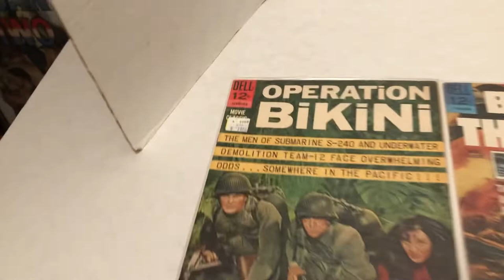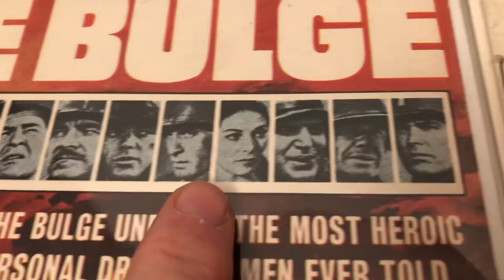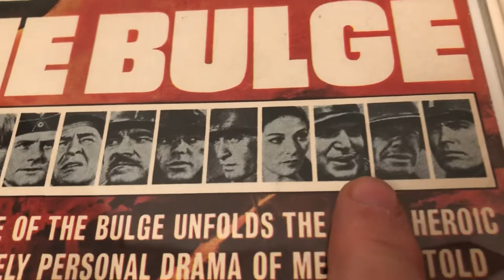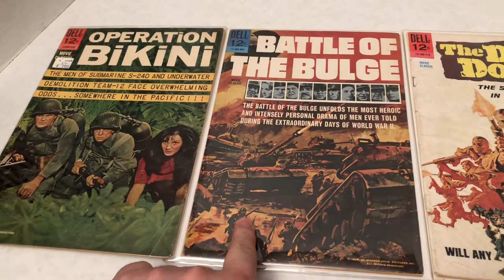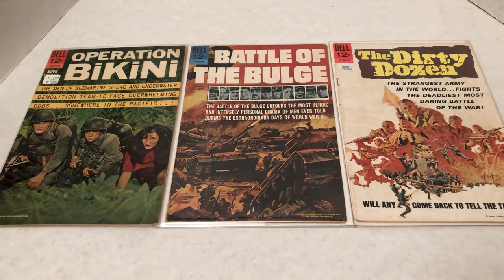📚📽🪖 Dell Comic Book 1960s Classic Movie Battle Of The Bulge The Dirty Dozen 📖look at the covers💥🔥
📚🪖🎥📽🎞 The Dirty Dozen , The Battle Of The Bulge , Operation Bikini Dell Comic Book 1960's Movie adaptation starring Charles Bronson , Telly Savalas, Lee Marvin, Frankie Avalon and many more. a look the covers 💥Awesome Collection Classic TV📺🤜 DellComic 🤛👊📖 CharlesBronson DirtyDozen 💥 Awesome Collection💥🔥📺 Part of the AwesomeCollection of Pop Culture Collectible Memorabilia Collection 🔥 Classic TV 📺 📒📖🔥📚📺📖✨📖📺💥📺🦇 📺✨✨🌊🪖⚓️💥🔥🦈🚤🪖⚓️🪖💥🔥📚